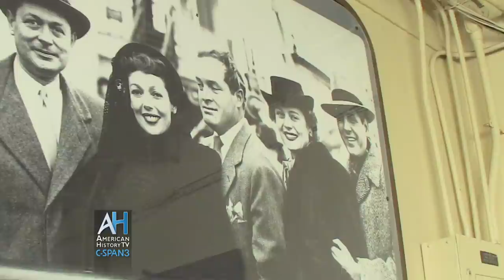RMS Queen Mary & WW2 American Artifacts Preview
Full 28 minute program airs August 16 at 6pm & 10pm ET on C-SPAN3.  Series Info